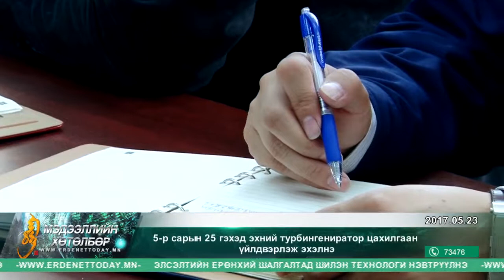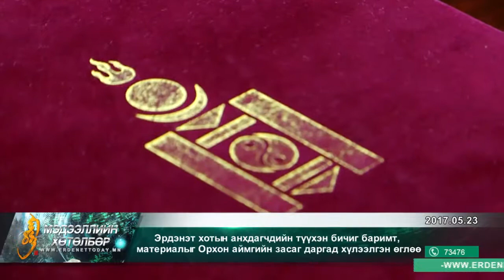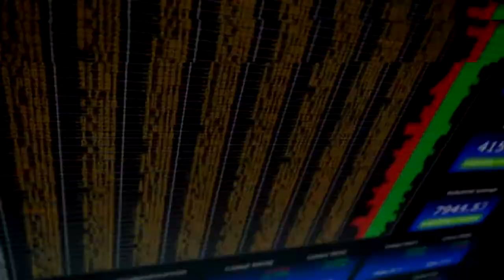Мэдээллийн хөтөлбөр 5 23